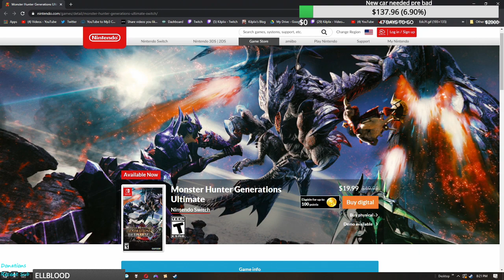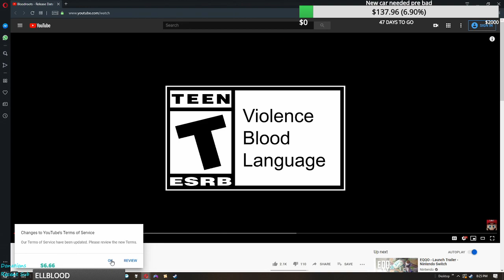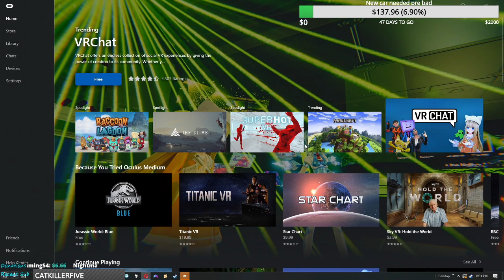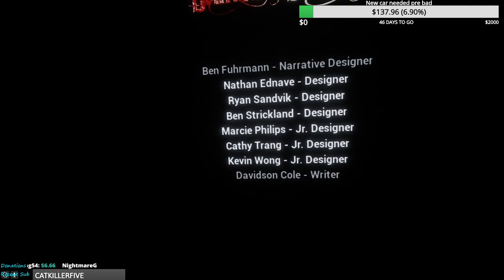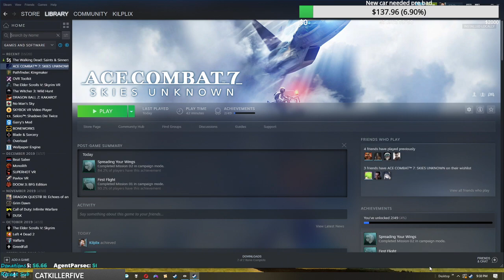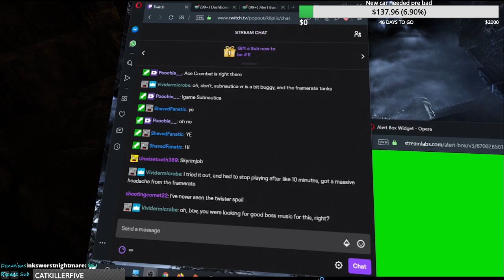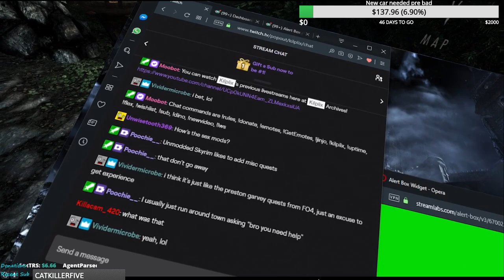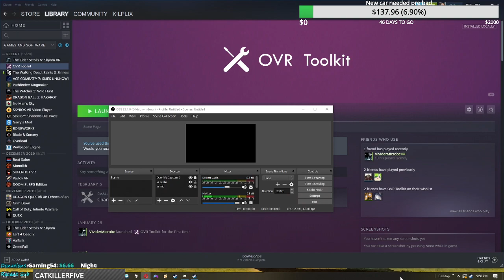Kilplix Archives | The Walking Dead Saints and Sinners/Skyrim VR | 2/11/20